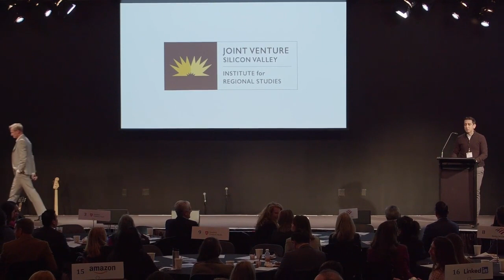Experts Discuss Silicon Valley Tech, Start-ups, and AI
DETAILS:
John Markoff, Pulitzer Prize-winning journalist who wrote for The New York Times’ science and technology beat for 28 years, moderated a conversation with Silicon Valley’s foremost academic interpreter, and one of the Valley’s most active and successful venture capitalists. AnnaLee Saxenian, whose early work explaining the Valley’s dynamism launched waves of Valley scholarship, argued that the tech sector was in the throes of a “correction.” Somesh Dash, a partner at one of the Valley’s first venture capital firms, spoke of the dynamism he observes in the start-up scene.

PANEL:
AnnaLee Saxenian, University of California at Berkeley
Somesh Dash, IVP
John Markoff (moderator), The New York Times and Stanford University

ABOUT THE CONFERENCE:
The 2023 State of the Valley Conference took place on Friday February 17 as a hybrid event at the Computer History Museum while simultaneously being broadcast via Brandlive.

State of the Valley is an old-fashioned “town hall” meeting, a tradition at least as old as our nation’s founding, when concerned citizens met on the village green to mobilize for the challenges ahead. In that same spirit, Joint Venture’s town meeting convenes the entire region—concerned citizens and stakeholders, thought leaders and opinion makers, journalists, students and academics, our elected representatives and their professional staff, business leaders, labor and workforce leaders, venture capitalists and others—for dialogue and discussion about the Valley’s challenges and opportunities.

The 2023 State of the Valley conference was made possible by generous support from Meta (formerly Facebook) as the lead sponsor, with additional support from Accenture, Bank of America, Stanford Children’s Health and PG&E, and many other sponsors.